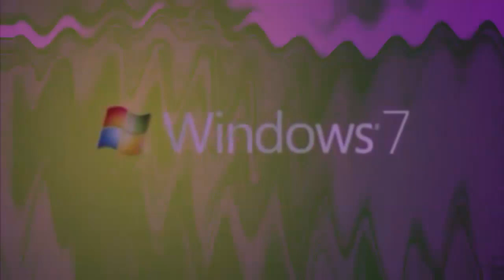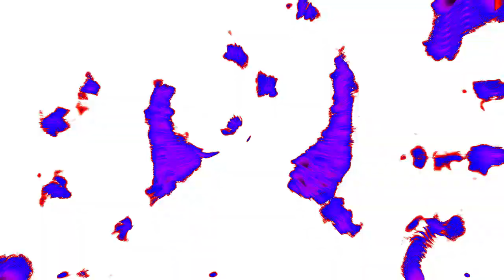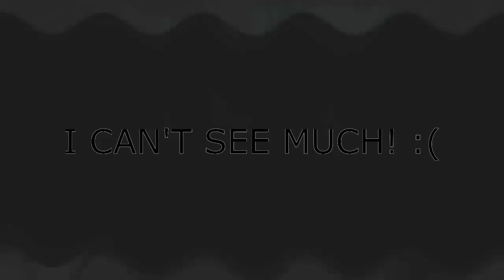Kinda Sus To Me Render Pack Collection Extended Ultracubed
List:
431. Wendy Testaburger Vocoder
432. 1.0 Dark Green DUH
433. Orchestral Voices
434. LightBulgarianLiberationPillars
435. PinguFlangedPulseChorded
436. Conga Busher 2.0
437. Free Spirit Mega Ensemble
438. Kormulator V9
439. Diamond Major
440. 8-Bit Retro
441. Gamecube Floomer
442. Prutz
443. Radioup V25
444. Ensemble Effect 8.0
445. 2.0 TBVM1783 DUH
446. NickelodeonFlangedSawChorded
447. Sony Vegas Pro Chorded
448. G-Major By Ltv Mca
449. Scary Vocodex 1.1
450. Instagram Chorded
451. Machine2CityMorning
452. Asleep X
453. Full Chord 18.0
454. Google Chorded
455. 4ormulator V10
456. ShutterGameCubeLightRays
457. X Has A Wacky Virus
458. Cartoon Network Chorded
459. Marker Major
460. G-Major 72
461. Noiseup V11
462. BlueSkySaw
463. 7.0 DUH
464. WetFantaLux
465. G-Major 42
466. Laughing X
467. Indigo Diamond
468. Goter Milk
469. HaloweenDrums
470. Ruined Clearer
471. EvilFlangedSawClearer
472. M-Major
473. ReallyCuteTBVM1783GlowStarlight
474. G-Major 0
475. Weakvocoding
476. Andromeda Vocoder
477. G-Major 16
478. Melon TV
479. 4ormulator V28

480. Electric Module 47.0 (FINAL OF EXTENDED ULTRACUBED)